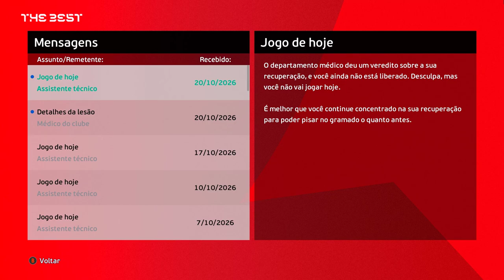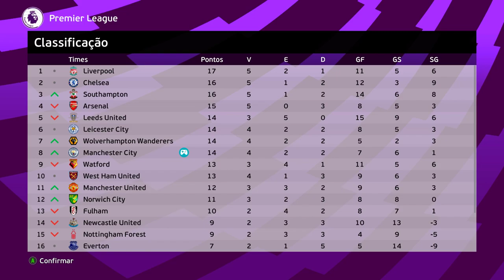PEREBA DESENCANTA e MARCA 1° GOL pelo CITY !! - Rumo ao Estrelato Pereba #89 | PES 2021